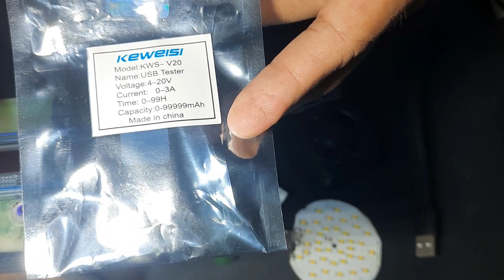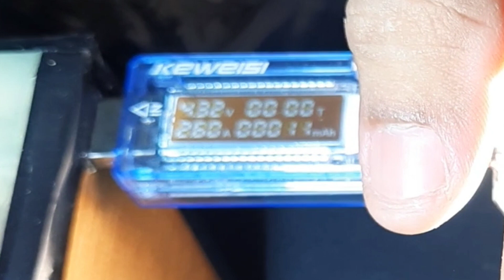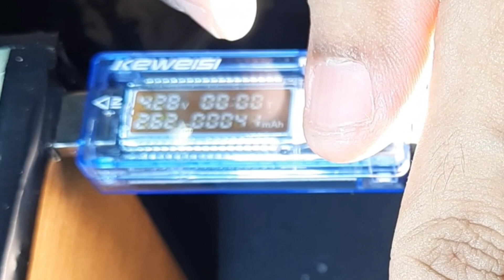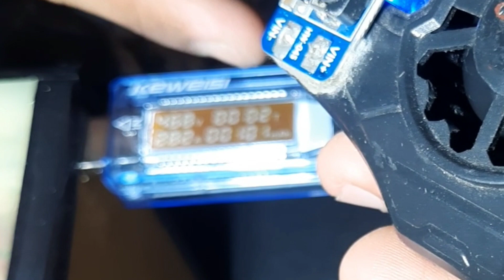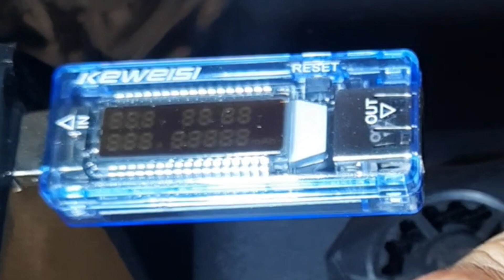USB TESTER CANGGIH,BISA BACA 4 DATA DALAM 1 WAKTU WOW..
assalamualaikum sahabat d.r projek

usb tester keweisi,merupakan usb tester yg mampu membaca 4 data dalam 1 waktu
yaitu:
mampu membaca voltase input
mampu membaca ampere berdasarkan beban
mampu membaca waktu yg di gunakan beban
mampu membaca kapasitas mah baterai/power bank
dan di tampilkan dalam 1 waktu,dan data akan tetap tersimpan meskipun usb sudah mati karnat tidak ada input power suplay atau powerbank,dan data akan kembali bisa di lihat jika usb kembali mendapatkan input,dan data terahir akan kembali di tampilkan.
harga usb tester ini sangat berpariasi,mulai dari 30-50 ribu.